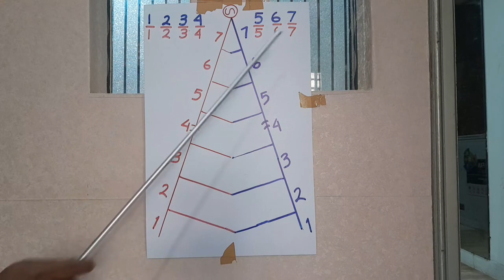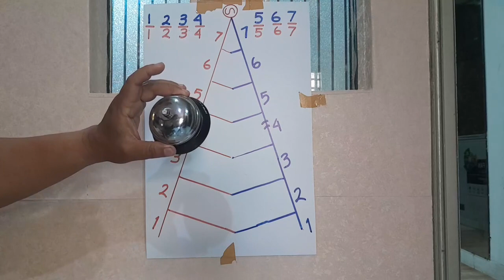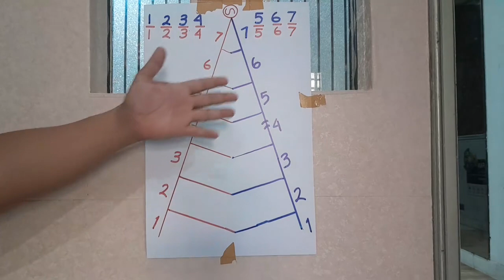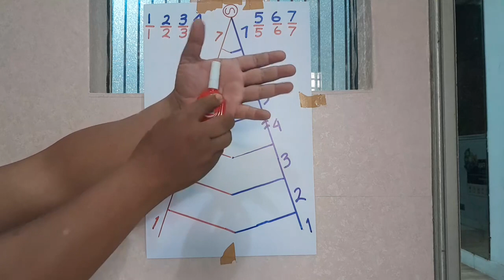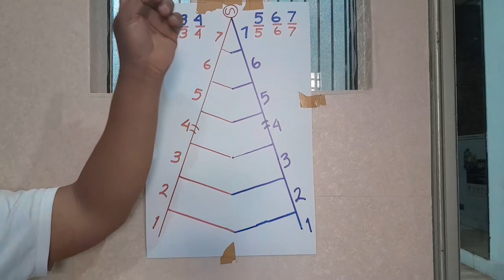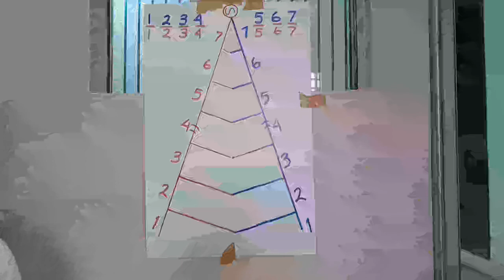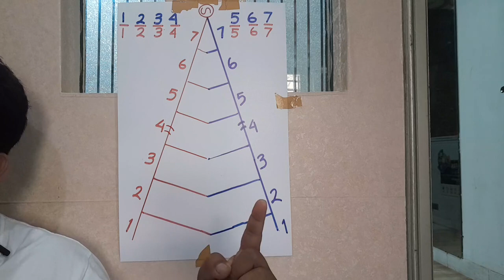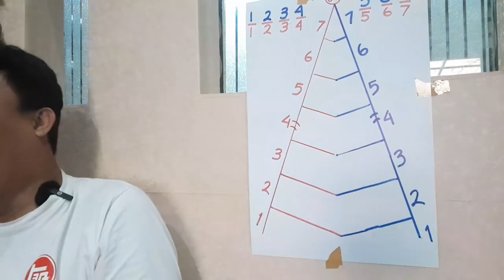DIMANAPUN DIMENSIMU , RASANYA KAU INI SEPERTI MANUSIA.